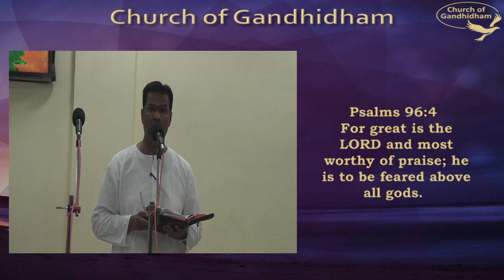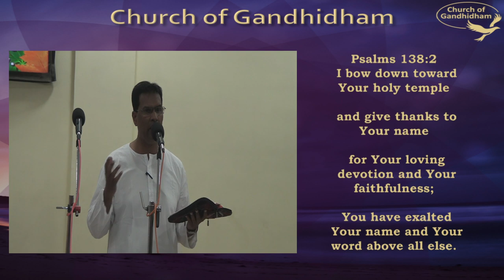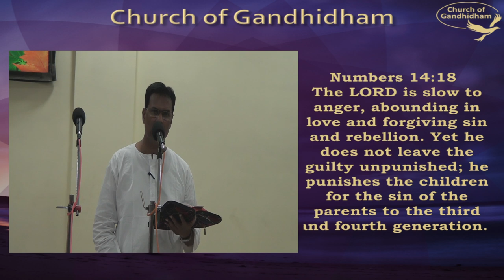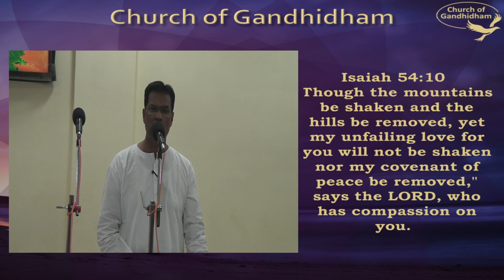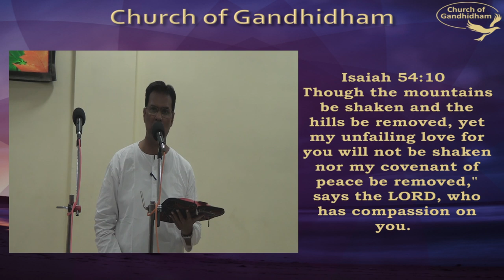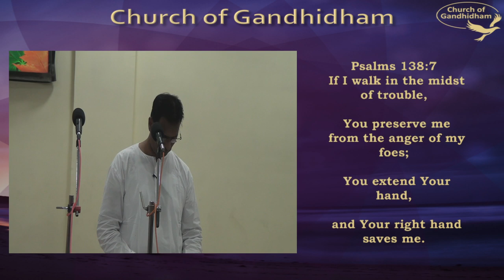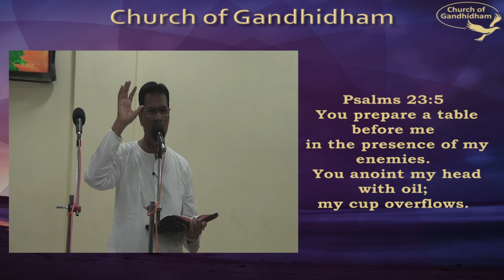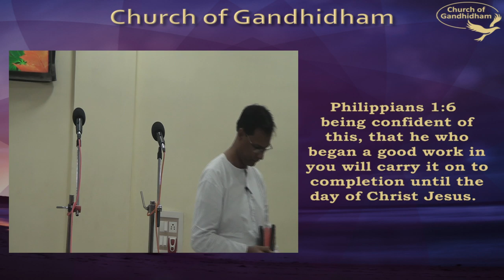CHURCH OF GANDHIDHAM - Live Stream